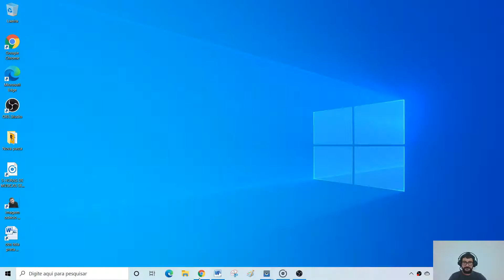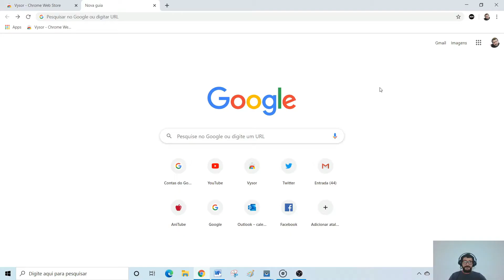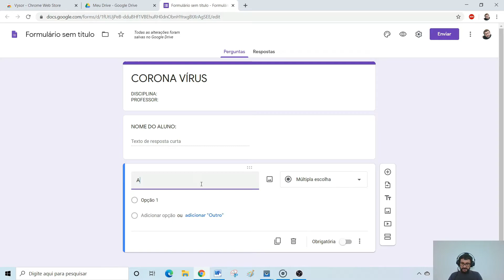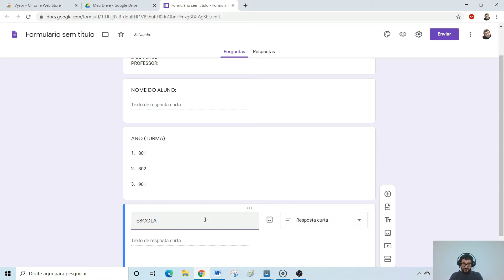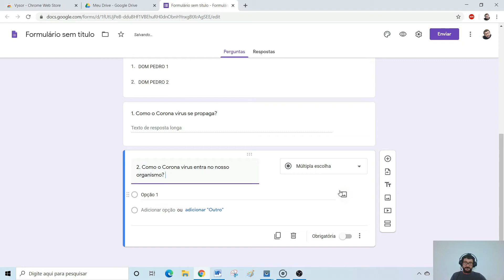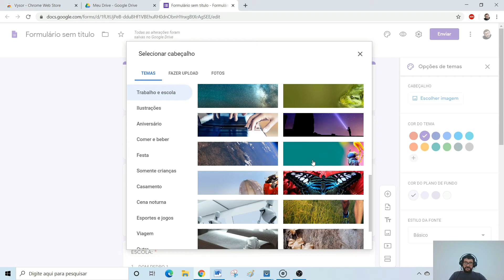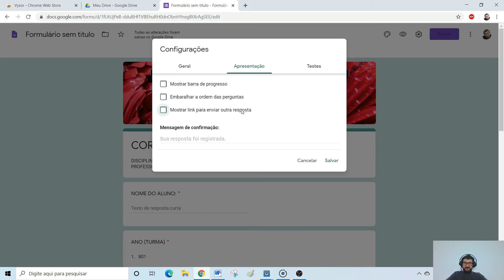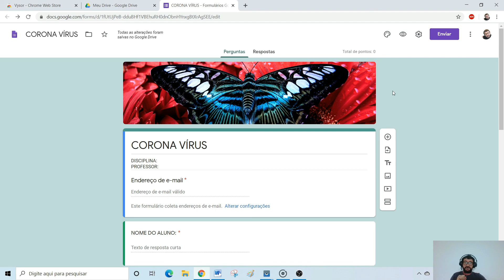GOOGLE CLASSROOM: GOOGLE SALA DE AULA - TUTORIAL COMPLETO # AULA 8: QUESTÕES DISCURSIVA NA PLATAFORM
ESTE VÍDEO ENSINA COMO CRIAR QUESTÕES DISCURSIVA NO GOOGLE CLASSROOM
Este vídeo ensina a CRIAR QUESTÕES DISCURSIVAS NO GOOGLE SALA DE AULA.
Este vídeo ensina a trabalhar com a plataforma google classrom.
Aulas de google classrom.
Assista todos os vídeos da playlist para tirar todas as suas dúvidas sobre o google sala de aula.
Os vídeos vão ensinar: como criar atividades; enviar notas; criar atividades com teste e muito mais.
ESTE VÍDEO MOSTRA COMO CRIAR QUESTÕES DISCURSIVAS NO GOOGLE CLASSROOM.
Neste vídeo vou mostrar as principais ferramentas do google classroom, Google sala de aula, classroom, e outros adjetivos. Aqui neste vídeo apresentarei o google classroom sala de aula, e também como fazer google classroom login, ou google classroom entrar em sua class google.
Demonstrarei o app google classroom, googles class, sala de aula google, google sala, para
A plataforma google sala de aula, esta disponível para fazer loguin com o aplicativo sala de aula google, google sala.
este vídeo é uma série de tutorial google classroom, Aulas de google classrom.

CLASSROOM TECNOLOGIA INTELIGENTE